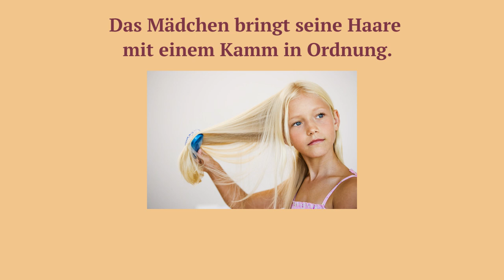in Ordnung bringen | Wortschatz A1, A2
Wenn man jeden Tag nur ein  neues Wort im unterschiedlichen Kontext lernt,  kann man schon in ein paar Monaten sehr viel erreichen. Wir probieren mal mit dem Thema "Ordnung"
Die Deutschen lieben Ordnung, alles muss perfekt sein: ordentlich und übersichtlich.  Das ist die typische Vorstellung vom deutschen Bundesbürger. Die Deutschen gelten als ordnungsverliebt. Hier ist unser Video mit dem Wort "Ordnung für A1 Niveau

Wortschatz rund um das Thema "Ordnung"
in Ordnung bringen  = put in order

Ich bringe mein Zimmer in Ordnung.
I'm tidying up my room.

Nach dem Aufstehen das Bett in Ordnung bringen.
After getting out of bed you should tuck it in.

Das Mädchen bringt seine Haare mit einem Kamm in Ordnung.
The girl is combing her hair.

Das eigene Leben in Ordnung bringen.
Get your life in order. Get your life together.

Everything is fine, everything is coming in a right order.

Mit dem Auto ist etwas nicht in Ordnung.
There is something wrong with a car.

✖️Sie wohnen  in Deutschland, Österreich oder der Schweiz und haben Lust, unser Projekt mit Ihren kurzen Vlogs über das Leben in Deutschland (Österreich, Schweiz) zu unterstützen?  Dann melden Sie sich!